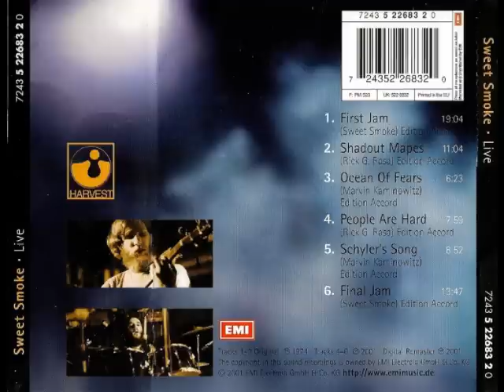Sweet Smoke Live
Temas
1.- First Jam 00:00
2.- Shadout Mapes 19:17
3.- Ocean Of Fears  30:34
4.- People Are Hard  37:19
5.- Shyler`s Song 45:34
6.- Final Jam 54:40

Formación
Marvin Karminowitz: voz, guitarra
Andrew Dershin: bajo
Jay Dorfman: batería
Rick G. Rasa: guitarra, sitar
John Classi: percusión
Martin Rosenberg: percusión